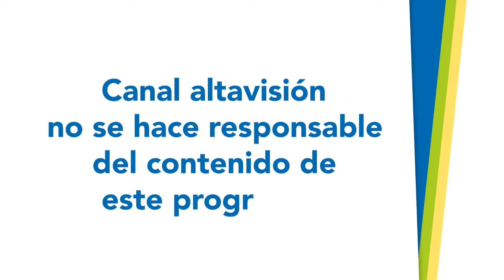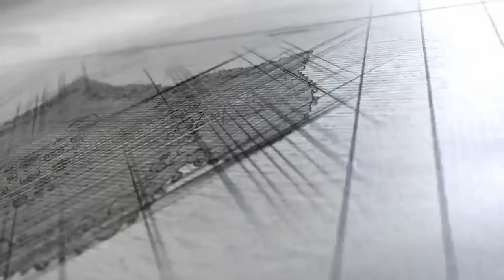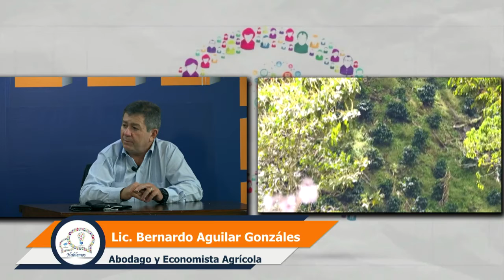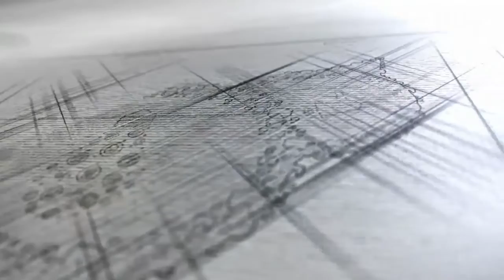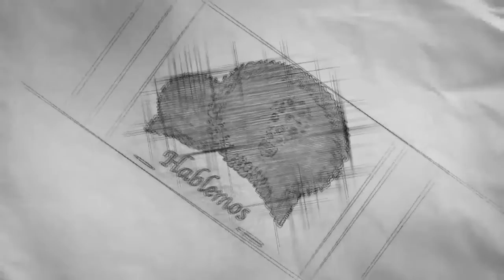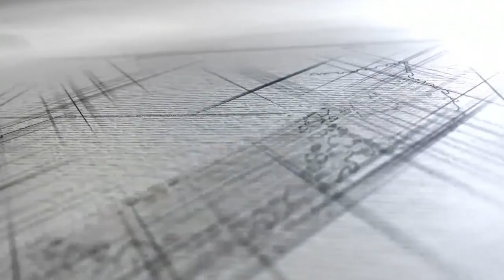Hablemos (10-12-2021) - Lic. Bernardo Aguilar Gonzales